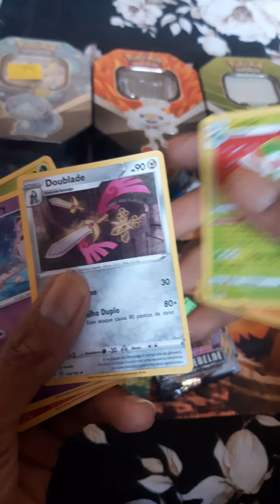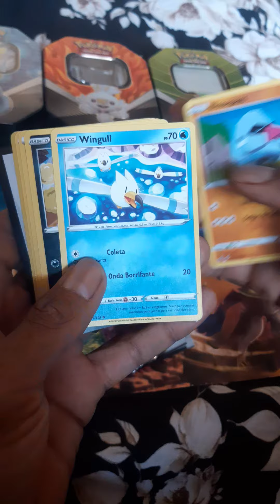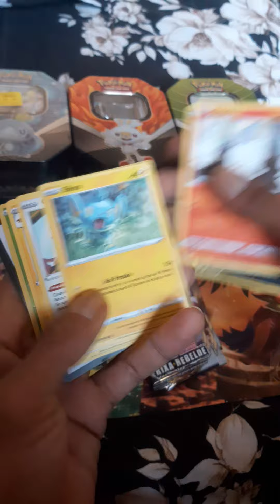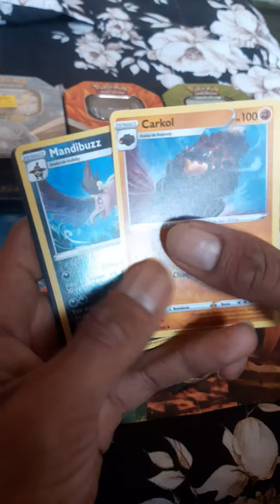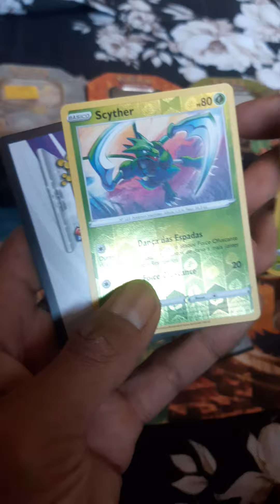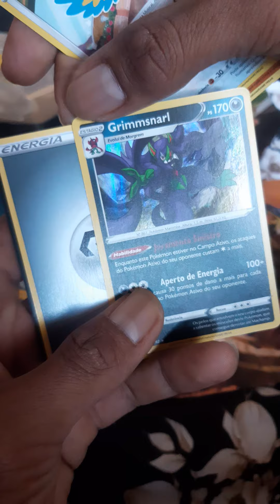Tirei luxray e Grimmsnarl estágio 2 em rixa rebelde